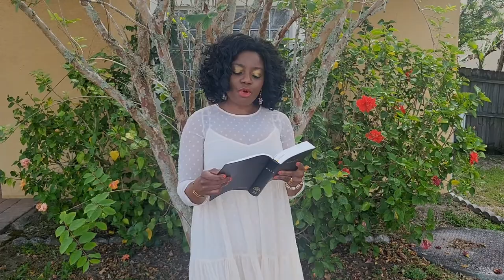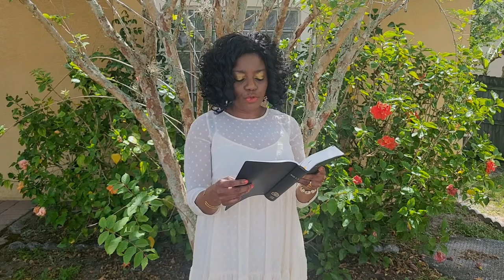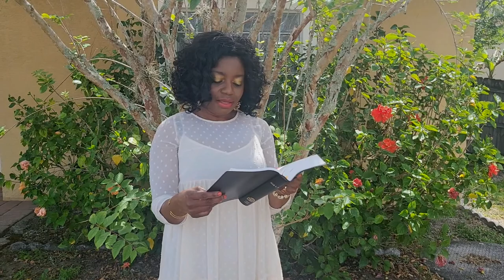Jesus soti vivan nan lanmo | John 20: 1 to 18 | Nirva Candio - Jesus rose from the dead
After Jesus Christ was put to death for our sins, on the third day, he arose from the grave. Early in the morning, Mary of Magdala, Peter, and John went to his tomb and found the tomb empty.

May this powerful and encouraging reading be a stream of blessings that refreshes your soul!

Please kind to subscribe to this channel, like it, and share it with your loved ones so that you, too, can participate in the digital evangelization; and God will richly bless you.